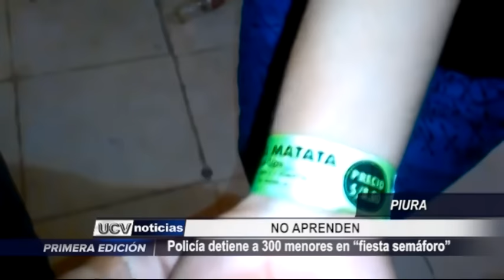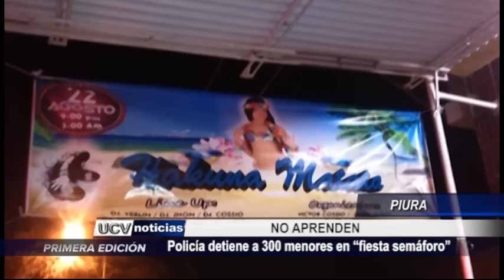Piura: Policía detiene a 300 menores en "fiesta semáforo"